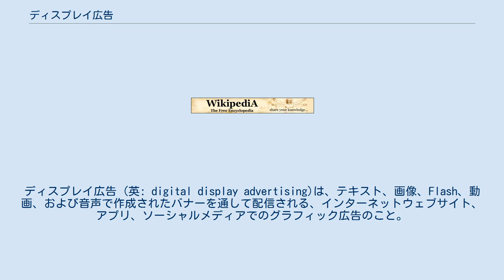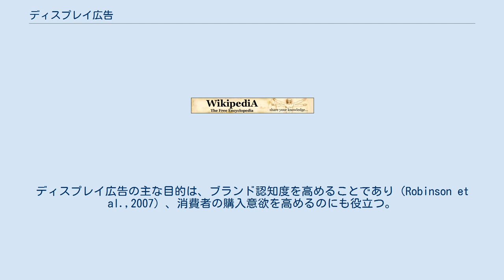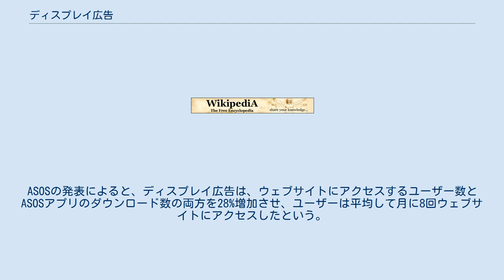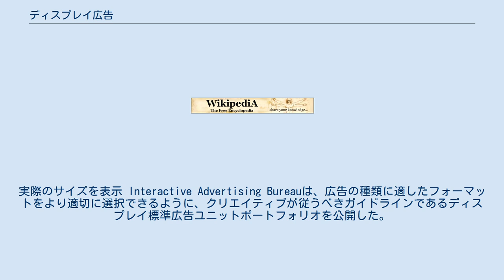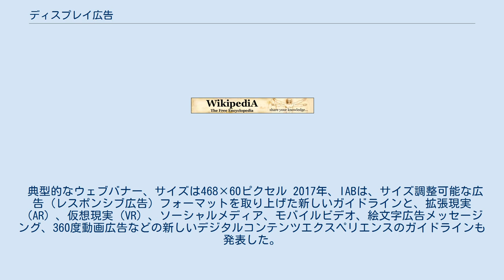ディスプレイ広告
ディスプレイ広告 (英: digital display advertising)は、テキスト、画像、Flash、動画、および音声で作成されたバナーを通して配信される、インターネットウェブサイト、アプリ、ソーシャルメディアでのグラフィック広告のこと。
ディスプレイ広告の主な目的は、サイト訪問者に一般的な広告とブランドメッセージを配信することである。
 eMarketerによると、FacebookとTwitterは、2017年までにディスプレイ広告の支出市場シェアの33%を占める。
Googleのディスプレイ広告キャンペーンは、世界中のインターネットユーザーの80%にリーチする。
デスクトップディスプレイ広告は2014年に検索連動型広告の支出を上回り、モバイル広告の支出は2015年にディスプレイ広告を上回った。
 デジタルディスプレイ広告は、会社の宣伝メッセージがサードパーティのサイト、ニュースサイト、ソーシャルネットワークなどのウェブページに表示されるオンライン形式の広告のこと。
この広告は、以前にウェブサイトを訪問しているが追跡ができない訪問者を除いて、ほぼすべての種類の顧客を企業のウェブサイトにアクセスさせ、ページビューを増やすことができる。
ディスプレイ広告の主な目的は、ブランド認知度を高めることであり（Robinson et al.,2007）、消費者の購入意欲を高めるのにも役立つ。
 ソーシャルメディアは多くの組織で使用されている。
一例として、2014年にASOSとナイキがGoogleハングアウトと協力して、Google+で最初のショッピングビデオウェブチャットを開発した。
ここで配信された動画は、ナイキのエアマックスシューズの27周年を記念して展開されたディスプレイ広告の例である。
動画広告は、ユーザーのブランド認知度を高め、ハングアウトを視聴してディスプレイ広告から遷移して商品を購入させることが目的である。
消費者はディスプレイ広告をクリックして買い物ができた。
ASOSの発表によると、ディスプレイ広告は、ウェブサイトにアクセスするユーザー数とASOSアプリのダウンロード数の両方を28%増加させ、ユーザーは平均して月に8回ウェブサイトにアクセスしたという。
 広告報酬の支払いは、サイト訪問者がディスプレイ広告が含まれるウェブページを開いてブラウザに広告が表示される (インプレッション)、表示された広告を訪問者がクリックする (クリックスルー)、訪問先であらかじめ決められたアクションを実行する (商品の購入や個人情報の登録など)段階で行われる方式があり、それぞれ表示報酬型（インプレッション型報酬）、クリック報酬型（クリックスルー型報酬）、成功報酬型（売上型成功報酬）などと呼ばれる。
初期はインプレッションに従って支払われる方式から始まったが、クッキーによる訪問者の追跡技術が発達するに連れ、様々な種類のKPIが設定されるようになっている。
 「アムステルダムコミュニケーション研究科ASCor」の2人の学生が、さまざまなディスプレイ広告のフォーマットに対する視聴者の反応について研究を行った。
特に、彼らは2つの異なる種類のフォーマット（スポンサードコンテンツとバナー広告）について、フォーマットによって肯定的、否定的に捉えられることを実証した。
このため、ディスプレイ広告メディアを最大限に活用するには、適切なフォーマットを選択することが重要となる。
 フォーマットには以下のようなものもある。
 IABが定める標準広告サイズ。
このイラストは縮小表示されている。
実際のサイズを表示 Interactive Advertising Bureauは、広告の種類に適したフォーマットをより適切に選択できるように、クリエイティブが従うべきガイドラインであるディスプレイ標準広告ユニットポートフォリオを公開した。
以下の一覧は2007年のガイドラインである。
 数字の単位はすべてピクセル(px)。
上で太字で表示されているものはユニバーサル・アド・パッケージ (UAB)のサイズである。
背景が灰色で表示されているものは2011年の改定で削除された。
このガイドラインは、広告パフォーマンステストの結果得られる消費者の反応の変化、よく使われるデバイスやメディアタイプの変化などを考慮して2年毎に見直しがかかるため、常に最新の情報を参照する必要がある。
 2015年、IABはHTML5を考慮したディスプレイ広告とモバイル広告の...